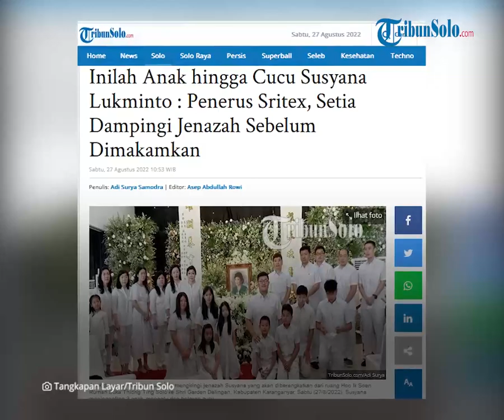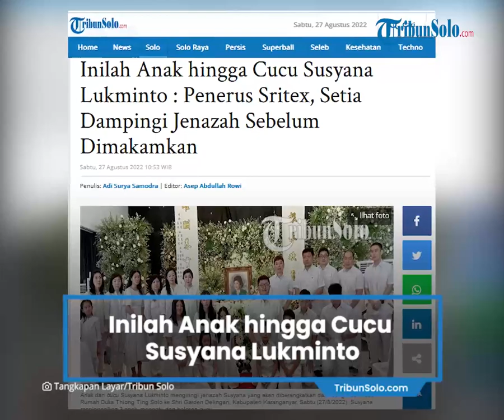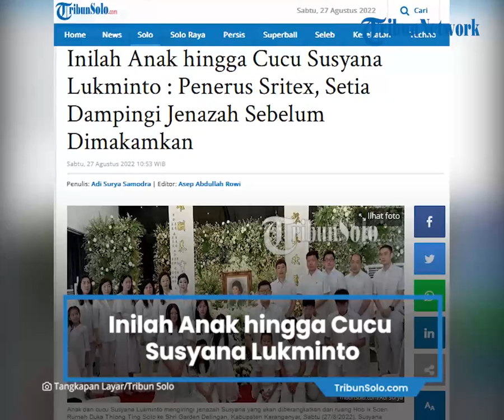Inilah Anak hingga Cucu Istri Pendiri Sritex Susyana Lukminto, Dampingi Jenazah sebelum Dimakamkan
TRIBUN-VIDEO.COM, SOLO - Istri pendiri Sritex Susyana Lukminto tutup usia dan kini dimakamkan pada hari ini Sabtu (27/8/2022) pukul 10.00 WIB.

Susyana diketahui meninggalkan dua anak laki-laki, tiga anak perempuan, dan satu anak angkat perempuan.

Perempuan 75 tahun yang memiliki nama lain Sie Lie Hwie itu, masih disemayamkan di Thiong Ting Solo tepatnya di ruang Hoo Ik Soen.

Yakni sejak Susyana tutup usia pada Sabtu (20/8/2022) lalu.

Susyana yang akan dimakamkan Shri Garden Delingan Karanganyar itu, semasa hidup menjadi Presiden Komisaris Sritex Group.

Menjelang pemakaman, anak-anaknya, menantu hingga cucu-cucunya setia mendampingi jenazah Susyana.

Mereka tampak mengenakan pakaian serba putih dan sempat foto bersama.

Bahkan satu di antaranya membawa foto Susyana mengenakan kebaya hijau yang tengah tersenyum.

Selain anak-anaknya, mendiang Susyana juga meninggalkan dua menantu perempuan dan tiga menantu laki-laki.

Tak hanya itu, Susyana memiliki tiga cucu dalam laki-laki, empat cucu luar laki-laki, empat cucu luar perempuan, tiga cucu dalam perempuan hingga dua cucu anak angkat perempuan.

Pesan Susyana kepada Anak-anaknya

Perwakilan keluarga, Iwan Kurniawan mengenang jasa-jasa mendiang Susyana sepanjang hidupnya sesaat sebelum pemberangkatan jenazah.

Suasana penuh haru pun terasa di rumah duka Thiong Ting.

Menurutnya, mendiang Susyana merupakan sosok yang istimewa bagi putra-putrinya.

"(Almarhumah) merupakan ibu yang sangat istimewa bagi putra-putrinya, beliau penuh cinta, penuh perhatian dan kasih sayangnya telah memberikan pendidikan pertama bagi kami," kata dia.

"Cinta kepada Tuhan, keluarga, dan sesama," tambahnya.

Wakil Presiden Direktur PT Sritex Group tersebut menambahkan keluarga akan meneruskan semangat yang telah diajarkan mendiang Susyana.

"Mamah, tugas kami meneruskan dan mengembangkan ke depannya," ujar dia.

"Ibu juga selalu mengajarkan kita untuk selalu rendah hati beliau, selalu mengingatkan satu filsafat semakin tinggi satu pohon semakin kencang anginnya jadilah seperti pohon bambu yang tahan akan cuaca bencana dan rintangan".

"Mama Susyana adalah sosok pemikir, wataknya tidak banyak bicara tapi otaknya selalu berjalan disertai disiplin yang sangat tinggi".

"Terima kasih semua kasih sayang pendidikan dan pengetahuan yang telah diberikan sebagai bekal kehidupan kami," tambahnya. (*)

Artikel ini telah tayang di TribunSolo.com dengan judul Inilah Anak hingga Cucu Susyana Lukminto : Penerus Sritex, Setia Dampingi Jenazah Sebelum Dimakamkan,